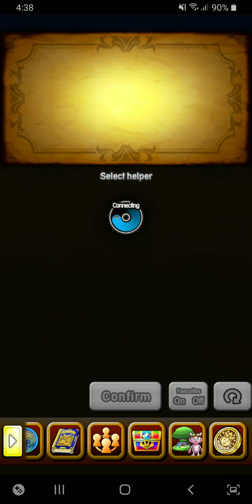[Dragon Quest of The Stars] Main Story Chp 5 The Blacksmith's Haven 4a: To Oresome Mine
Follow the river to the east to reach Oresome Mine